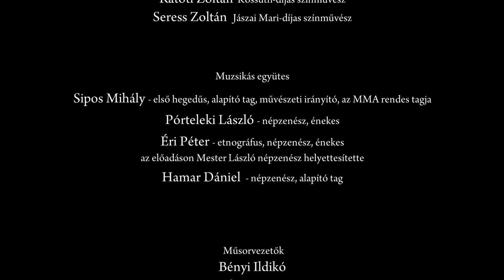MMA: Őszi Irodalmi Gála 2023. október 11. - 1. rész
Az MMA Irodalmi Tagozatának Őszi Irodalmi Gáláján vers- és prózaösszeállítások hangzanak el neves művészek előadásában.